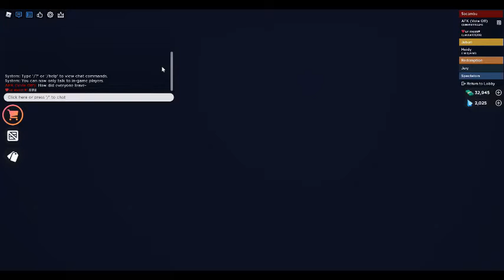Survivor : I Was Planning Doing AFK Game But Wow : Part 1 : Every Single Person Left But 2! Finale 3